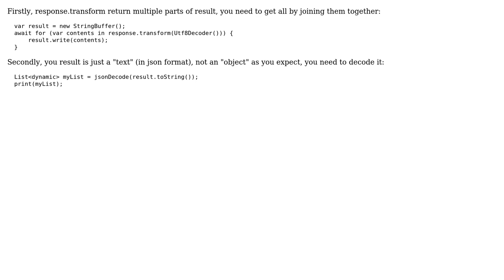How Can I get a List object by HttpClientResponse? (2 Solutions!!)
How Can I get a List object by HttpClientResponse?

With thanks & praise to God, and with thanks to the many people who have made this project possible! | Content (except music & images) licensed under CC BY-SA | Music | Images & others | With thanks to user yelliver user Sami Kanafani user DomDunk and the Stack Exchange Network Trademarks are property of their respective owners. You are responsible for your own actions.